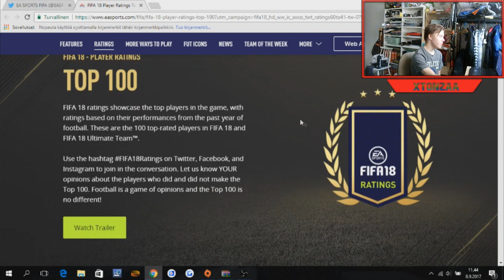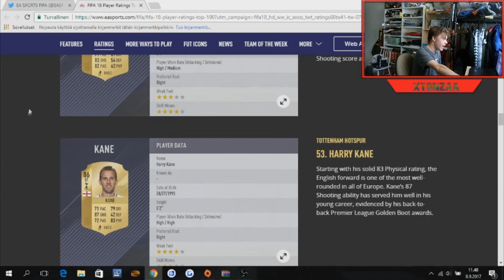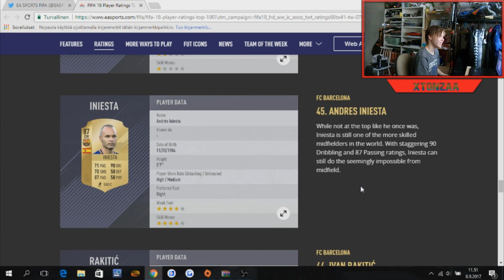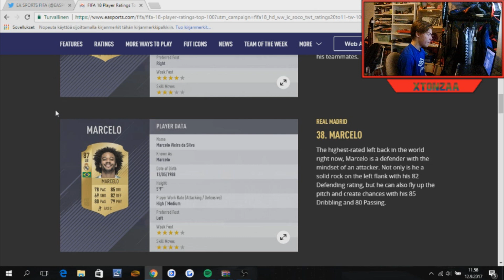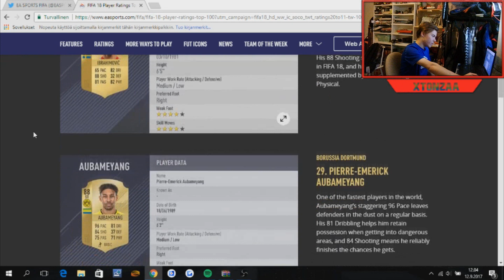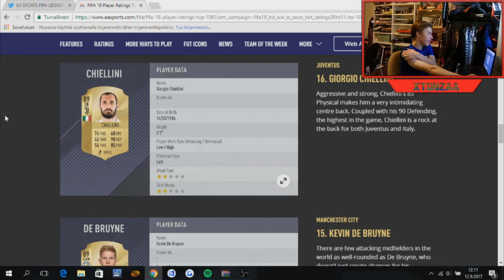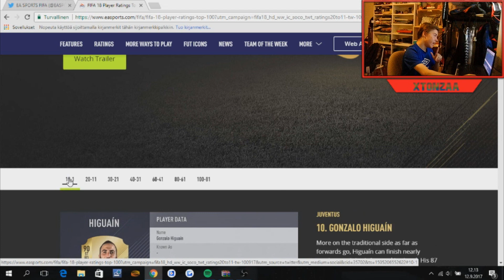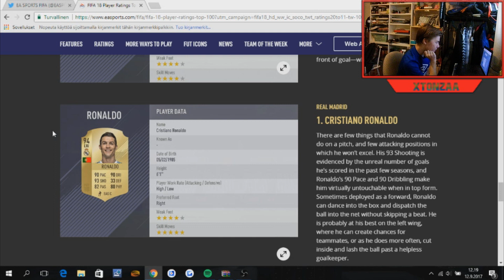FIFA 18 RATINGIT REAKTIO | 60-1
Piti julkasta tää jo eilen mut katoinki sitte mielummi Barca-Juve pelin :D
Tänään double upload!